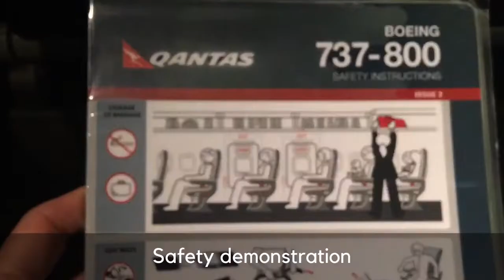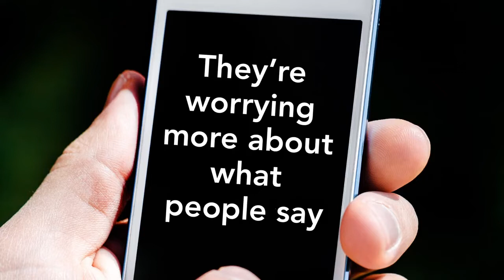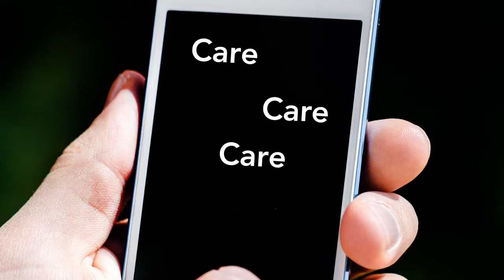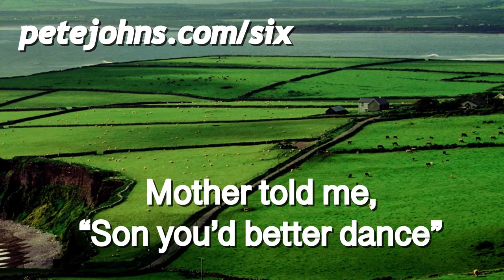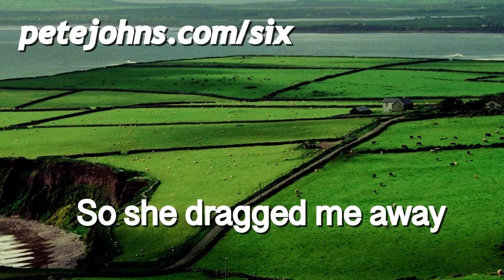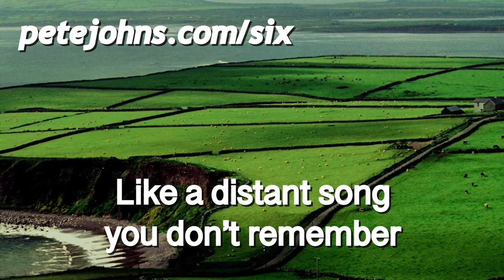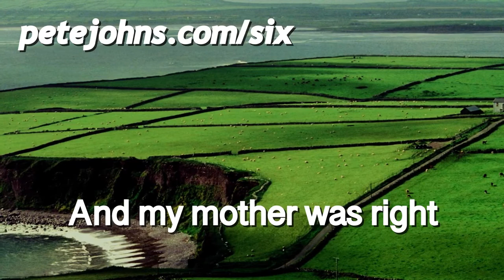Pete Johns - The Music Videos (2017-2019)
Collection of the 6 music videos and lyric videos I produced for my singles from 2017 to 2019, all recorded and produced in GarageBand iOS.

00:00 Lucky
03:10 Never to Blame
05:10 We're Trying to Have a Society Here
06:57 Anxiety
11:15 Six and Eight
15:11 The Tree